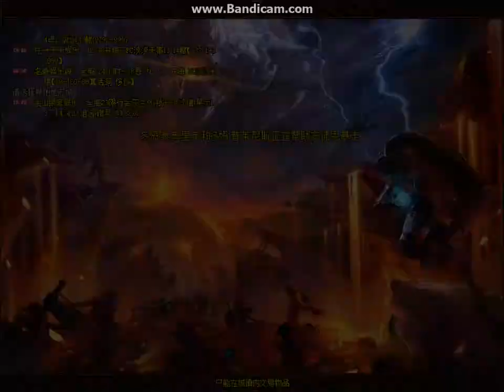[CDnF] Pushing the Limit - Indra solo Shaking Battlefield Nov 20th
Broke the minute mark with a little help from good connection!